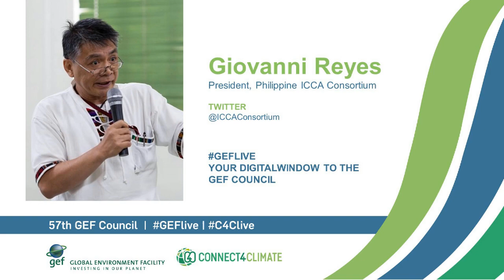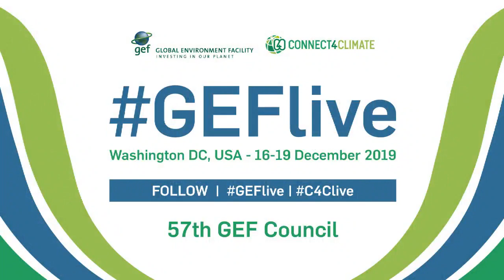Giovanni Reyes at GEF Live - Your digital window to the 57th Council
Giovanni Reyes is President of the Philippine ICCA Consortium

GEF Live is a partnership between the Global Environment Facility and the World Bank Group’s Connect4Climate global partnership program. The interactive media hub will be in session throughout the 57th GEF Council at the World Bank Group HQ in Washington, DC, from December 16-19, 2019. GEF Live is an opportunity for Council participants and invitees to engage in conversation with a global online audience and share ideas and solutions to some of our planet’s most urgent environmental problems.